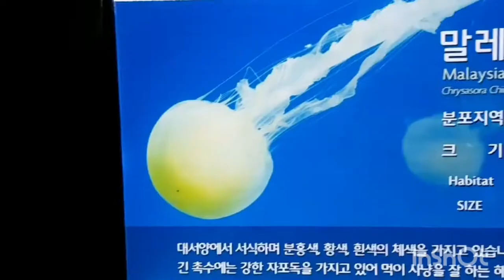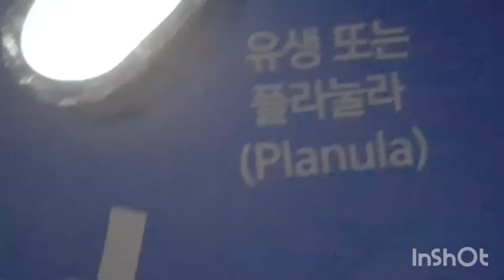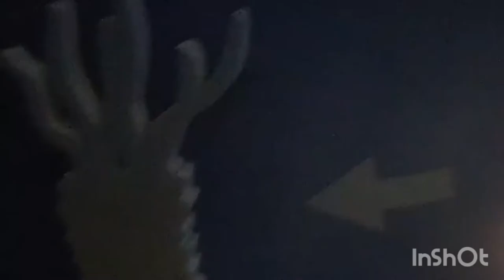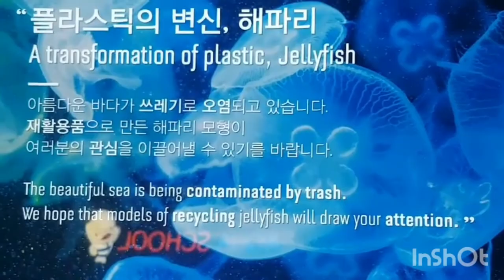SEOUL JELLY FISH AND IT'S LIFE CYCLE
This video is to show the different kinds of jelly fish and it's life cycle in Seoul, South Korea